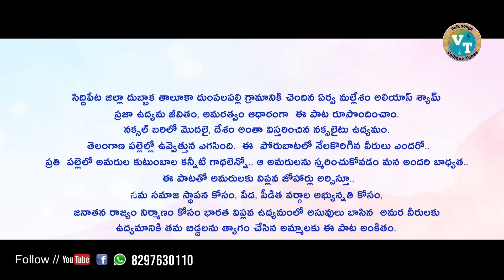PORU BATA TELANGANA EMOTIONAL SONG 2022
LYRICS & TUNE : CHIKODU NARSANNA
SINGERS : HANUMANTHA YADAV - SOUMYA YADAV
DOP- EDITING; AJAY KODAM
CONCEPT : AJAY KUMAR
PRODUCER : ARUVA'S FAMLY
TECHNICAL SUPPORT : SANTHOSH KODAM
ACTOR'S : SHEKARNANI, RADHIKA, SHESHU POOSA
CO ACTOR'S : PRAKASH, HARISH KONETI, BURRA MAHESH AJAY, SANGITA, SRUTHI
SPECIAL THANKS : ADHIKAM BALAKISHAN GOUD, ELLENDULA SRINIVAS
SPECIAL THANKS : DUMPALAPALLY VILLAGE

amma poru batalone nadusthane song
amma poru bata song
poru bata song
egire erra jenda neethanamma song
porubata song
poru bata new song
folk songs telugu
private songs
cpm songs
cpi songs telugu
erra jenda erra jenda song
poru bata song whatsapp status
cpm songs telugu
dj songs telugu
annala songs telugu
amma poru bata song ringtone
telangana songs
viplava songs telugu
folk songs
naxalite songs
poru telangana songs
telugu songs
poru bata
udyamala batalesi song
udyamala batalesi poru bataku ragamayi song
dj song
love failure songs
songs
viplava songs
telugu folk songs
errajanda song
aur bata
dj songs
poru bata pattinava koduka
amma poru bata song whatsapp status
private songs telugu
errajanda songs
cpi songs
porubata songs
ma gallika okkadu poradu song
telugu private songs
rajendra songs
new folk songs 2022 telugu
udyamalaku batalesi poru bataku ragamai song
songs telugu
annala songs
unna urunu vidichina song

ఈ సాంగ్ కాపీ చేసి చానల్ లో పెడితే Copy Rights Strike పంపడం జరుగుతుంది  Please సహకరించండి